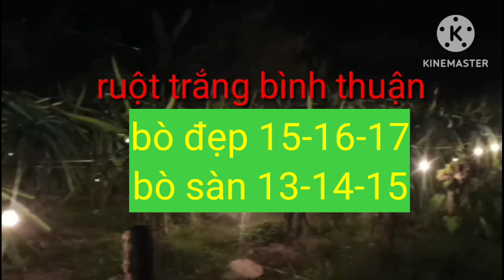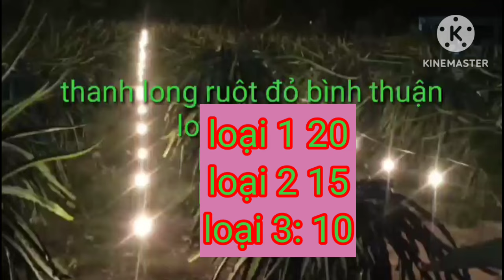giá thanh long hôm nay ngày 19/7/2024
giá thanh long hôm nay ngày 19/7/2024,tình hình giá thanh long hôm nay,cập nhật giá mít hôm nay,kỹ thuật trồng thanh long